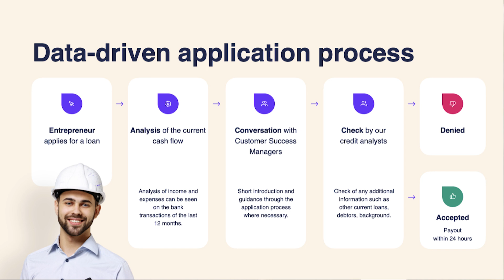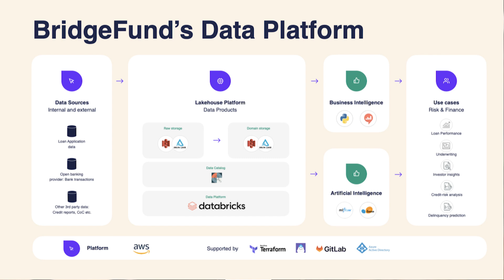Bridgefund builds AI-driven lending and credit risk management solutions on the Lakehouse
Ralph Kootker - Head of Data, Bridgefund and Sergio Ballesteros - Senior Solution Architect, Databricks discuss how Bridgefund built on the Databricks Lakehouse platform to deliver AI-driven solutions for lending and credit risk management.

Learn more about the lakehouse for companies born in the cloud

Ready to build? Test-drive the full Databricks platform free for 14 days